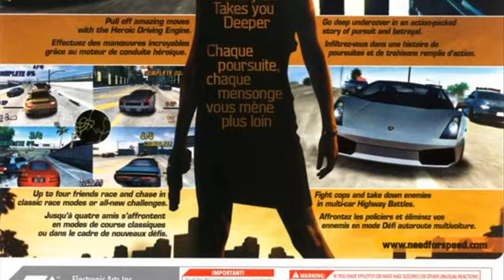Need for Speed Undercover WII mp4